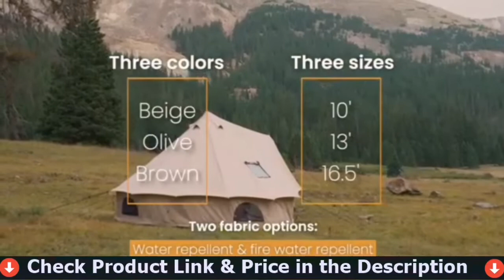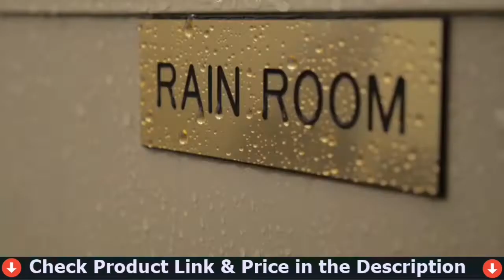🏆 5 Best 8 Person Tent You Can Buy In 2022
In this best 8 person tent reviews video, we compare top 5 8 person tent on the market. We’ve used and explain what features truly matter and what disadvantage it’s have. Check below to buy the best 8 person tent for the money.

1. Coleman Instant Family Tent ✨
2. Whiteduck Canvas Bell Tent ✨
3. Coleman Cabin Dark Room Tent ✨
4. Coleman Montana tent ✨
5. Wenzel Klondike Tent ✨
Are you wanted to buy a best 8 person tent? If you are looking for best family camping tent in 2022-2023, then this ultimate 8 person tent reviews in perfect for you. Here we talk about the best all season tent in USA, UK & Canada. This video we also cover 8 person tent. So if you chose from here, then you will be rest assured that you buy the best camping tent for beginners. Ultimately you have to decide which of the above items is perfect for you, and that should heavily influence your decision which coleman 8 person tent to buy.

Related Topic We Cover Here: best 8 person tent, best 8 person tent 2022, 8 person tent,best family tent,best camping tent,best 8 person tent review,best family camping tents,best family tents,best tents,best tent,best family camping tent,tent,8 person tent review,coleman 8 person tent,8 person tents,best all season tent,camping tent,best 6 person tents,best 6 person cabin tents,8 person tents review,family tents,8 person,tents,best 10 person tent, best 8 person tent buying guide, best 8 person tent for the money, best 8 person tent in USA, best 8 person tent in Canada, best 8 person tent in UK, best budget 8 person tent, buy 8 person tent, top 8 person tent, what is the best 8 person tent, ultimate 8 person tent